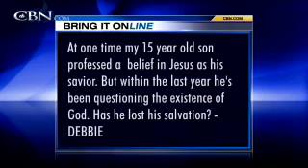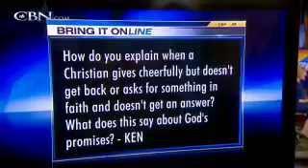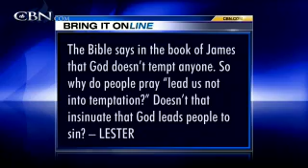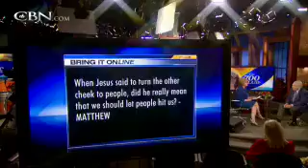Bring It On: Turning the Other Cheek - CBN.com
I am trying to date, most of the men I meet say they are spiritual, but not religious. What does that mean? My son was raised as a Christian, he has lately been questioning God. Has he lost his salvation? What does God mean by "lead us not into temptation"? Jesus says to turn the other cheek, what does He mean by this? .. The Christian Broadcasting Network CBN